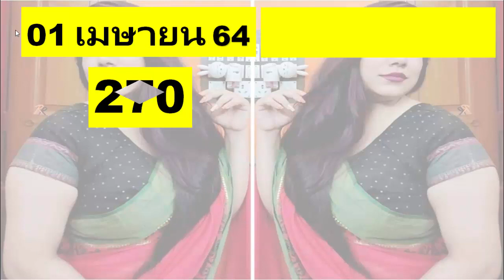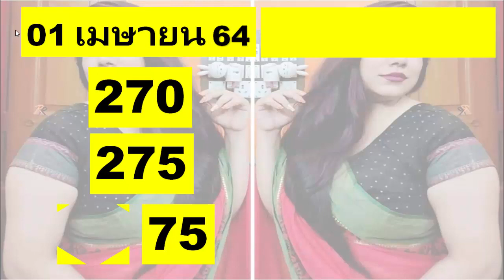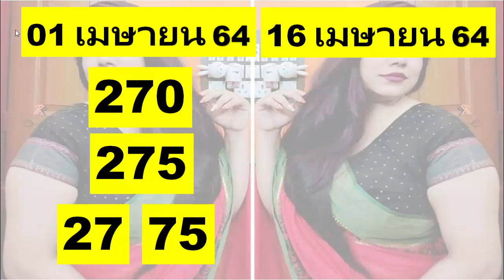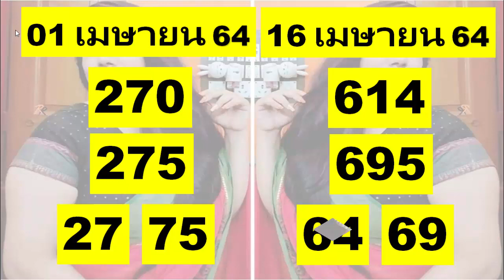ไม่พลาดการคำนวณสำหรับเกมถัดไป 16/04/2061